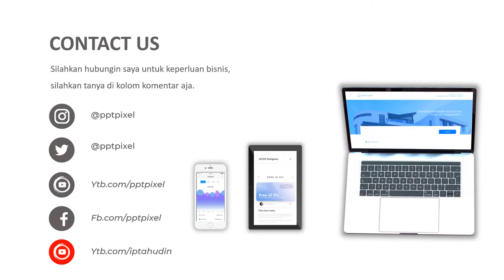Video Promosi, iklan parfum, casablanca, penjualan online, promo, akhir tahun, liburan, wangi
Jasa Video Promosi, iklan parfum, casablanca, penjualan online, promo, akhir tahun, liburan, wangi atau

By : Iptahudin
m.me/iptah